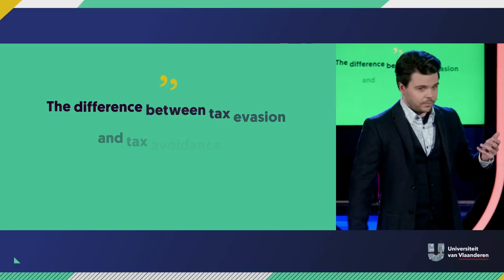Mag je belastingen ontwijken?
Wielrenners en tennissers die naar Monaco emigreren, fortuinlijke Belgen die zich in Zwitserland of Luxemberg huisvesten, bedrijfsleiders maar ook kleine zelfstandigen wiens naam genoemd wordt in het Panamaschandaal... Er wordt wel eens gegrapt dat belastingontwijking de nationale sport van de Belgen is. Maar mag het altijd/soms/nooit? Professor fiscaal en economisch recht Niels Appermont legt uit waarvoor je in de gevangenis kan terechtkomen en waarvoor enkel in de hel.